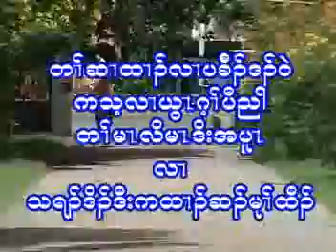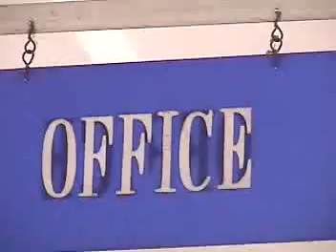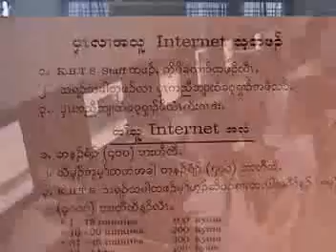Future KBTS, Academic Freedom and Self-Governance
(တၢ်ဆၢထၢၣ်လၢပခီၣ်ဒၣ်ဝဲကသ့လၢယွၤဂ့ၢ်ပီညါတၢ်မၤလိမၤဒိးအပူၤ)
by Rev. Dr. Hsa Mu Htaw